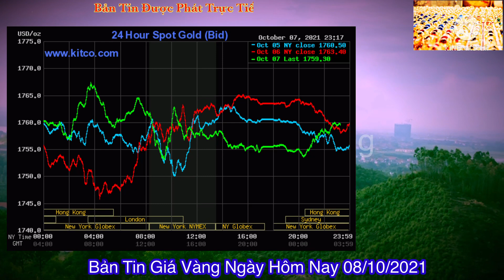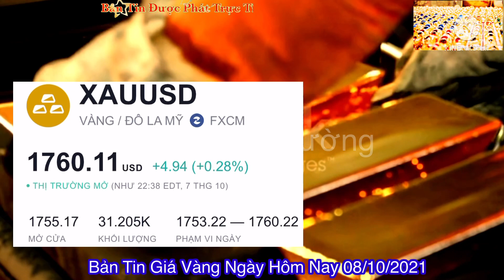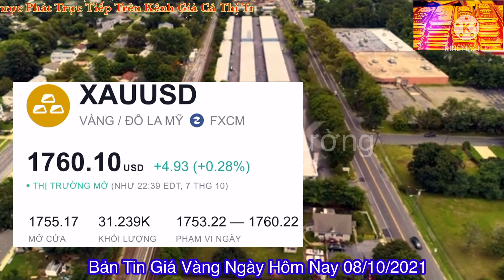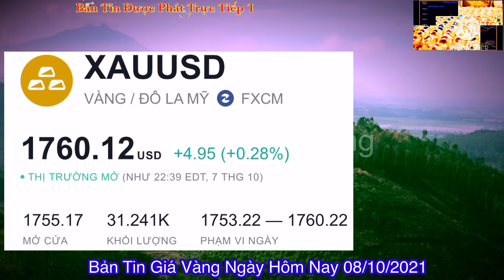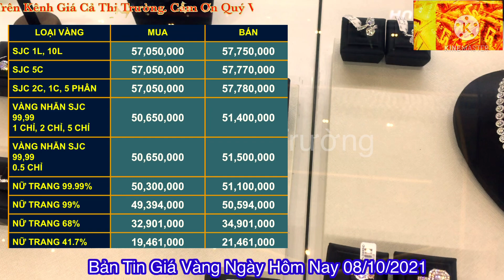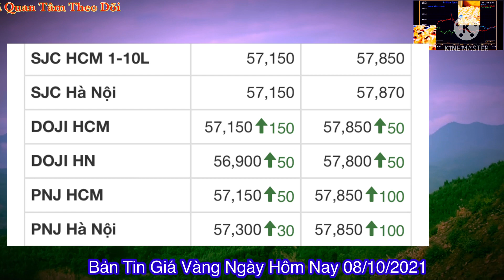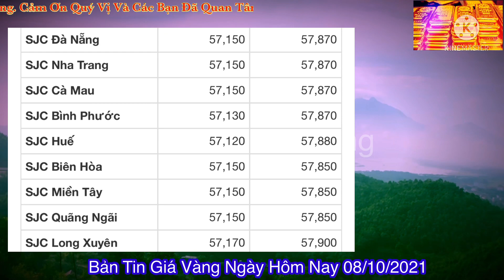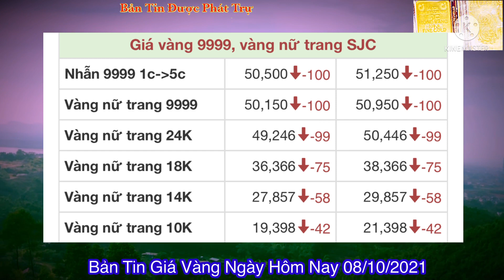Giá vang hom nay 9999 ngày 8/10 | GIÁ VÀNG MỚI NHẤT || Bảng Giá Vàng SJC 9999 24K 18K 14K 10K